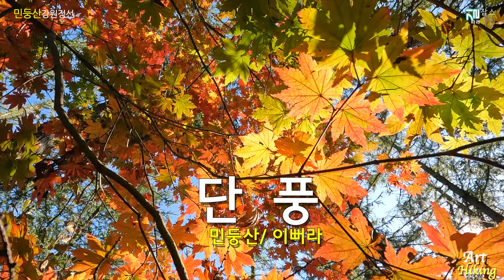민둥산, 강원도 정선의 최대 억새 군락지 등산이며 연인과 친구가 있는 산행, 토요자유산악회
민둥산 1,119m
강원도 정선의 억새군락지 억새산행.

억새만발한 길은
아늑한 길이고 정감 가득한 길이며
낭만이 있는 길이다.
연인들의 길이며, 친구들의 길이며
함께하는 우리의 길이기도 하고
혼자 가을 상념에 빠져보는
나의 길이기도 하다

멋진 산행이다. 예쁜 산행이다.
추억에 잠길 수 있는 산행이다,

트레커 오씨아이씨(오성룡)은
드론과 함께
국내외 걷기. 여행. 산행,  스쿠터
서정적 심상과 정서
아름다운 영상을 공유하고 싶은
1인 미디어 크리에이터,
사진작가입니다.

o 사용장비 : 드론, dji mavic air 2
                    고프로히어로10
                    아이폰11
o 편집프로그램 : 파이널컷프로 10